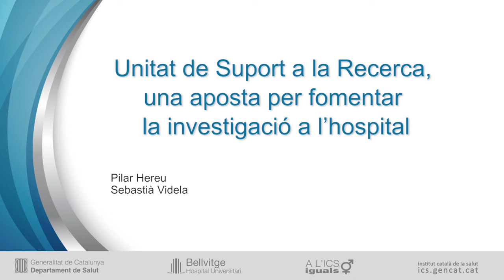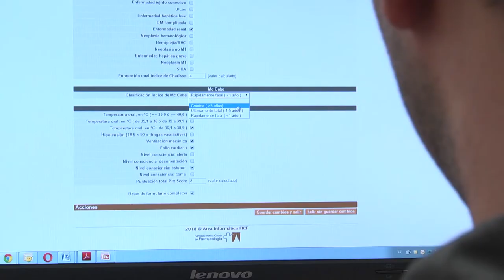Unitat de Suport a la Recerca, una aposta per fomentar la investigació a l’hospital